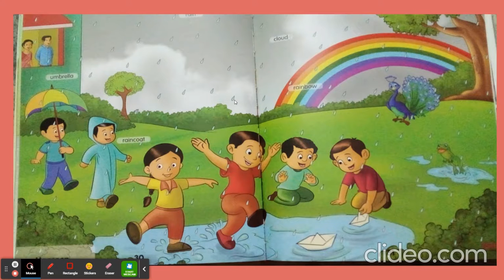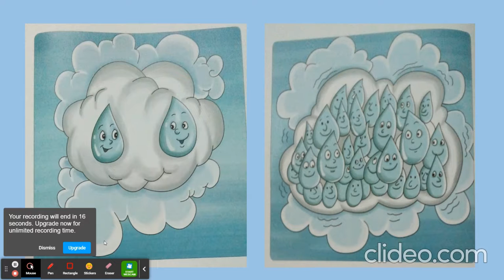THE LITTLE RAINDROP, SUB: E.V.S., CLASS: PP - I.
Children will be able to explore the rainy season and find out about the weather.

- Clothes worn as protection and activities that people engage in during the

season.

Refer:

Tales and Tunes - Content Book, Pg. No's: 61 to 66.